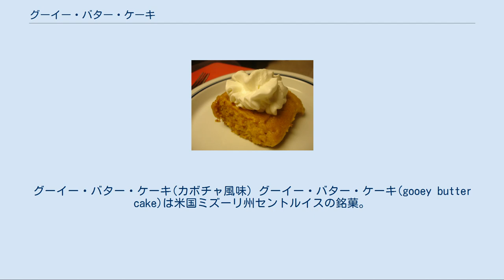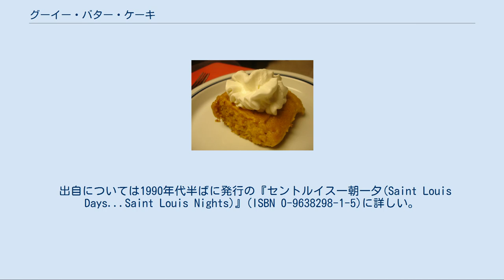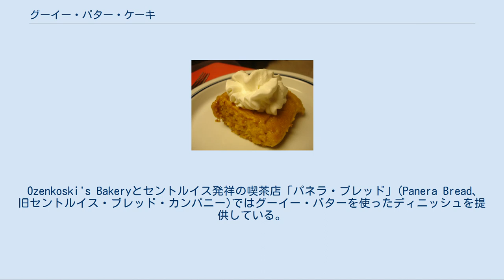グーイー・バター・ケーキ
グーイー・バター・ケーキ(カボチャ風味) グーイー・バター・ケーキ(gooey butter cake)は米国ミズーリ州セントルイスの銘菓。
デザートではなくティーブレイク用のいわゆるコーヒーケーキに分類される。
ベイカーズ型(bakers gooey butter)とクリームチーズ型(cream cheese and yellow cake mix)の二種類がある。
本来のレシピはベイカーズ型で、1930年代頃に考案されたと見られている。
 セントルイス商工会議所では「セントルイスが誇る、一風変わった人気のお菓子」と銘打ってウェブサイト上にレシピを公開している。
紹介されているのは、下層にバターとイエロー・ケーキ、上層に卵とクリームチーズ、アーモンドエッセンスを使い、最後に粉砂糖をふるうというもの。
 地元セントルイスの食料品店シュナックスやディルバーグス等をはじめとして、ベイカーズ型を使う菓子店が多い。
但し本来のベイカーズ型そのものではなく、コーンシロップ、砂糖、粉末卵を基にしたレシピを使っている。
いずれにせよケーキミックスやクリームチーズは使われない。
一方クリームチーズ型は家庭で簡単に作れるようにベイカーズ型に手を加えたものである。
 出自については1990年代半ばに発行の『セントルイス一朝一夕(Saint Louis Days...Saint Louis Nights)』(ISBN 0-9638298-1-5)に詳しい。
それによれば、セントルイス在住のドイツ系アメリカ人の菓子職人が、ケーキを焼く際に砂糖と小麦粉の比を反対にしてしまった際に偶然できたものだと言われている。
 実際にこの菓子職人が働いていた菓子店の主人はジョン・ホフマン(John Hoffman)という。
内実は、グーイー・バターとディープ・バターを取り違えたのが由来のようだ。
前者はデイニッシュ・ロールやシュトレン等の表面に塗りつけ、ココナツ、ピーナツ、パン粉などをまぶす際の接着剤の働きをする(グーイーgooeyとはべたべたするという意味)。
ちなみに後者はコーヒー・ケーキ用である。
主人の雇った新人の職人が両者を取り違えてしまったのだが、既に焼き上げ準備段階に入っており時遅しであった。
捨ててしまうのも難だということで、主人はそのまま焼き上げてしまった。
怪我の功名か、意外にも売り上げは好調だったため、定番メニューとして残すことにした。
後セントルイス中の菓子店にこの「失敗作」が広まっていき定着したと言うのが事の真相である。
 Ozenkoski's Bakeryとセントルイス発祥の喫茶店「パネラ・ブレッド」(Panera Bread、旧セントルイス・ブレッド・カンパニー)ではグーイー・バターを使ったディニッシュを提供している。